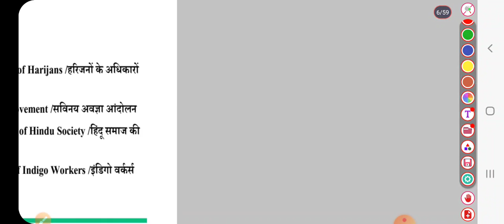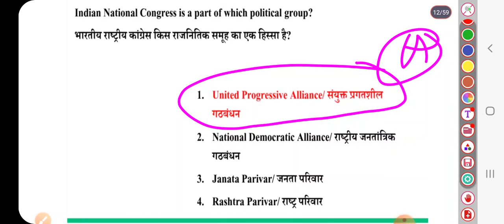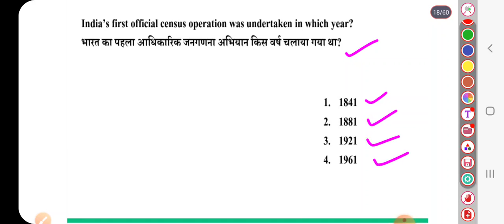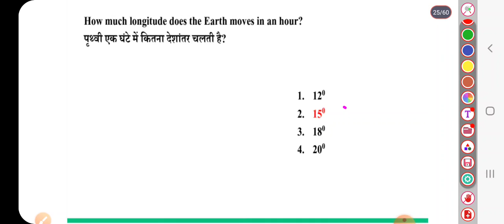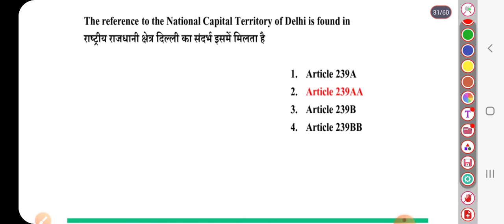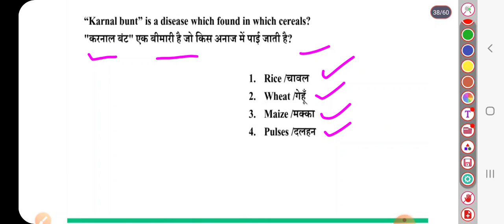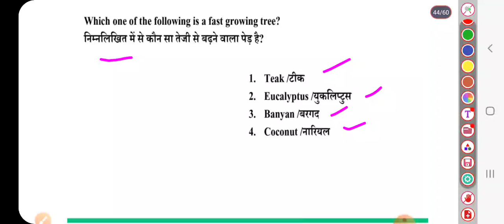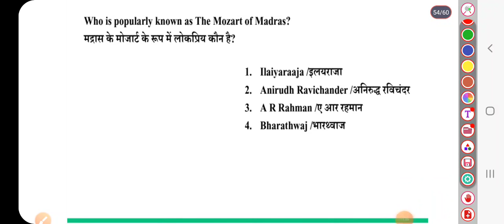India Gk for ptet exam 2022 | Bstc Exam 2022 | psp classes bikaner | ptet model paper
Reasoning

Rajasthan gk

PTET 2022
ptet exam pattern